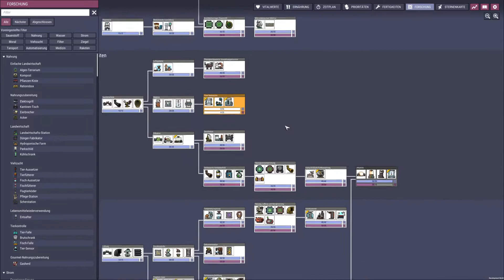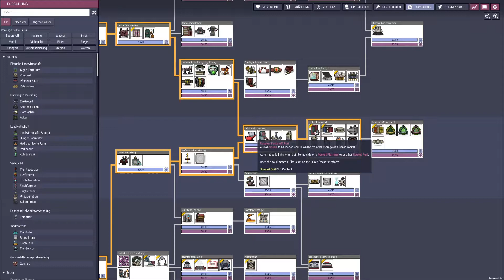Rowan allein auf Shrubibo... Wir lernen☄️ Oxygen Not Included Spaced Out S04 #48